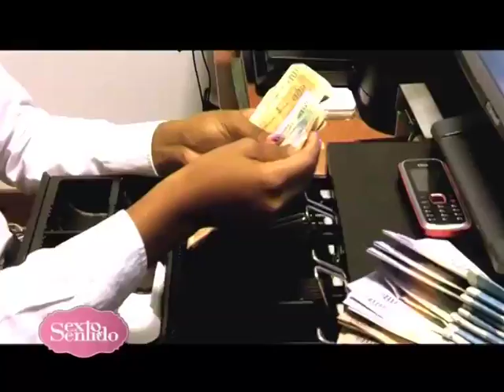Mulher... Pode trabalhar de noite? | Tv Zimbo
Opinião pública.